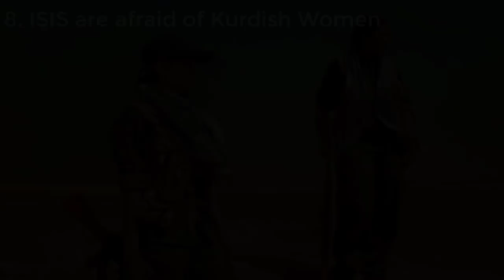Top 10 Facts About Kurdistan & Kurds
So we've taken our old video, updated the voice to sound better and also changed some of our points in our top 10 list of Kurds and Kurdistan.